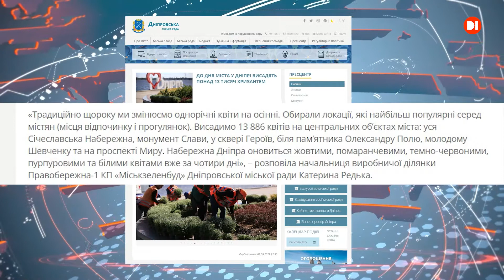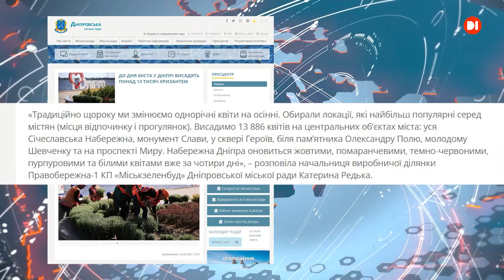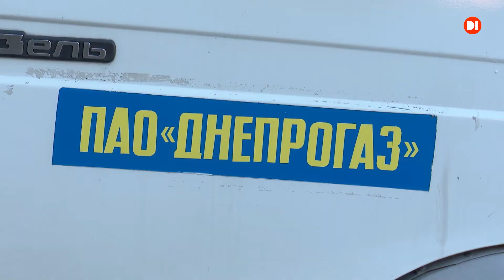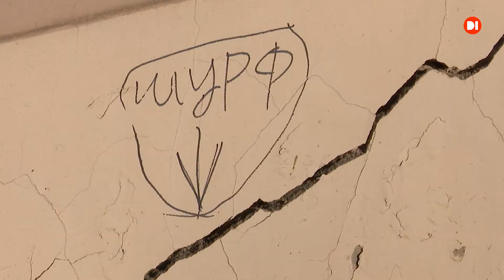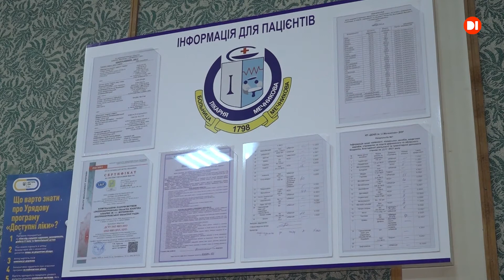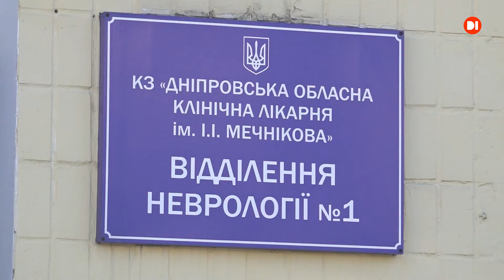Новини на D1. 25 листопада. 17-00. 2021